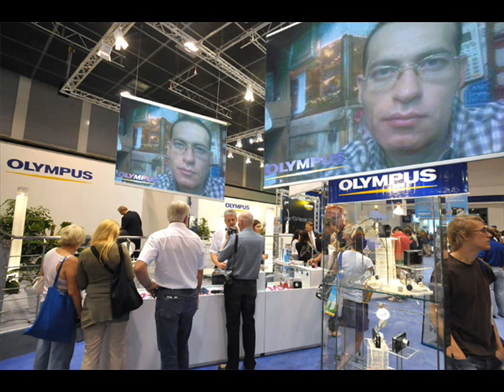متمسك بيكى محمد غسان الراقى